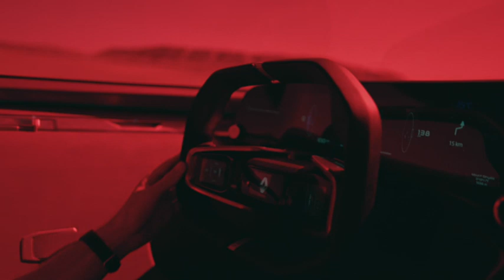2016 Renault Tresor Promo Clip